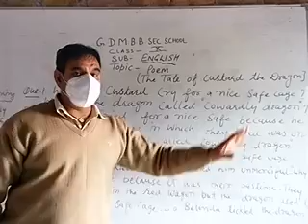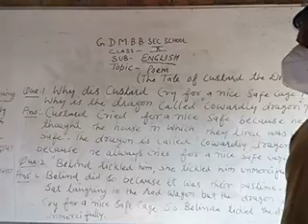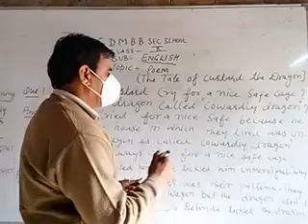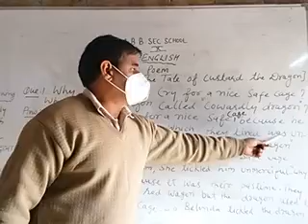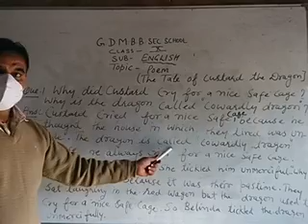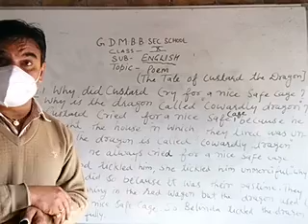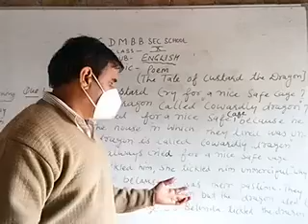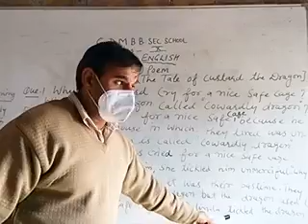Class-10th [English] poem [Part-1]11-01-2022